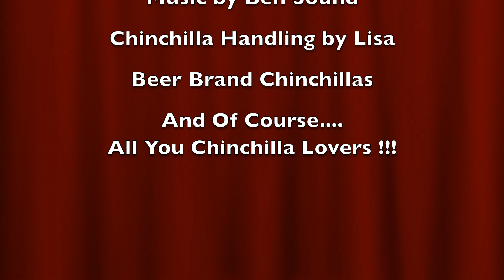Bubba and Gilbert Beige Male Chinchillas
Bubba and Gilbert Beige Male Chinchillas shown here at 4 months old.

Healthy Chinchilla Company